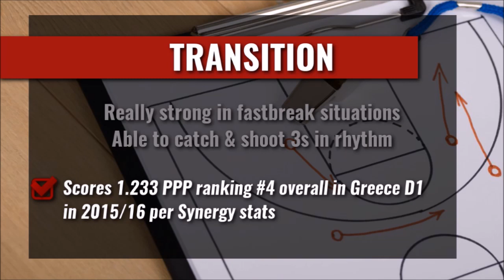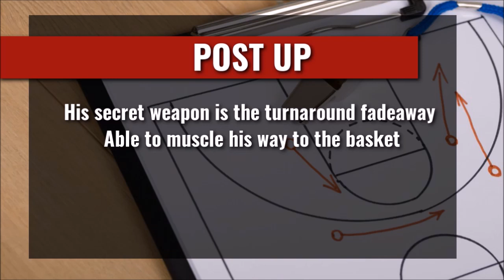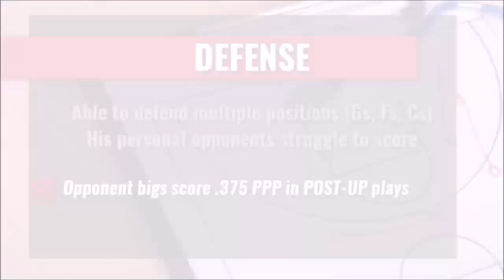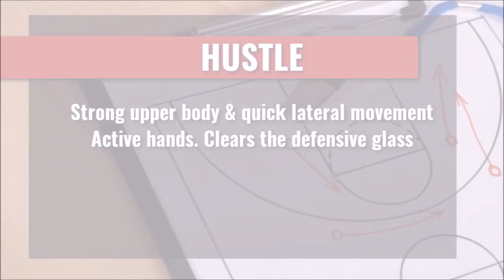Leonidas Kaselakis scouting report 2016